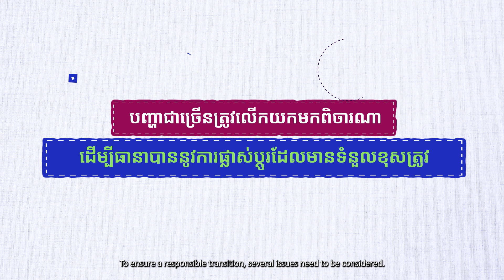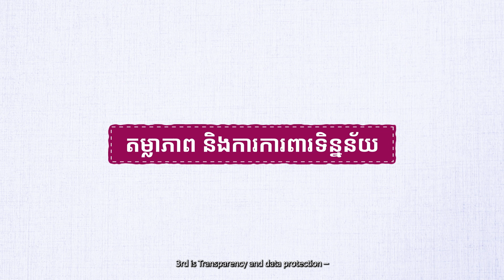Digital Wages in Cambodia Garment Industry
Why is transition to digital wage payments essential? 🧐
Until recently, Cambodia’s garment industry had one of the lowest rates of adoption of digital wage payments compared to global garment competitors. Around half of nearly one million workers in this sector fare still receiving their wages in cash.
Digital wage payments are an effective and sustainable payroll solution for factories to enhance business efficiencies, cost saving, productivity, transparency, and safety. For workers, it enables full and timely wage payments, more convenient, safer and prevent petty thief. ✨
Better Factories Cambodia (BFC) is actively working to promote the transition to digital wage payments in Cambodia’s garment industry. 💪

ហេតុអ្វីចាំបាច់មានការផ្លាស់ប្ដូរទៅរកប្រាក់ឈ្នួលឌីជីថល? 🧐
នៅក្នុងប្រទេសមួយដែលឧស្សាហកម្មកាត់ដេរដើរតួយ៉ាងសំខាន់ក្នុងសេដ្ឋកិច្ចជាតិ ការផ្លាស់ប្ដូរទៅរកប្រាក់ឈ្នួលឌីជីថលរបស់កម្ពុជានៅមានកម្រិតទាបនៅឡើយ បើប្រៀបធៀបជាមួយប្រទេសដៃគូរប្រកួតប្រជែងផ្សេងៗ។ ស្ទើតែពាក់កណ្ដាលនៃចំនួនកម្មករកម្មការិនីសរុបជាង១លាននាក់នៅតែទទួលប្រាក់ឈ្នួលជាសាច់ប្រាក់។
ការទូរទាត់ប្រាក់តាមប្រព័ន្ធឌីជីថលគឺជាដំណោះស្រាយប្រកបដោយប្រសិទ្ធភាព និងនិរន្តរភាពសម្រាប់រោងច្រកសហគ្រាសនានាក្នុងការបង្កើនប្រសិទ្ធភាពជំនួញ កាត់បន្ថយចំណាយ ផលិតភាព តម្លាភាព និងសុវត្ថិភាព។ សម្រាប់កម្មករនិយោជិត វាអនុញ្ញាតឲ្យមានការទូទាត់ប្រាក់ឈ្នួលគ្រប់ចំនួន និងទៀងទាត់ មានភាពងាយស្រួលជាងមុន មានសុវត្ថិភាព និងបង្ការករណីលួចឆក់នានា។ ✨

គម្រោងរោងចក្រកាន់តែប្រសើរនៅកម្ពុជា (Better Factories Cambodia) កំពុងធ្វើការយ៉ាងសកម្មក្នុងការជម្រុញការផ្លាស់ប្ដូរទៅរកប្រាក់ឈ្នួលឌីជីថលក្នុងឧស្សាហកម្មកាត់ដេរនៅកម្ពុជា។ 💪